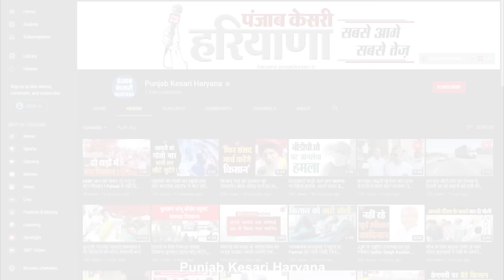Nafe Singh Murder: रेवाड़ी से कार बरामद, शार्प शूटर हुई पहचान, अब सलाकों से दूर नहीं राठी के कातिल